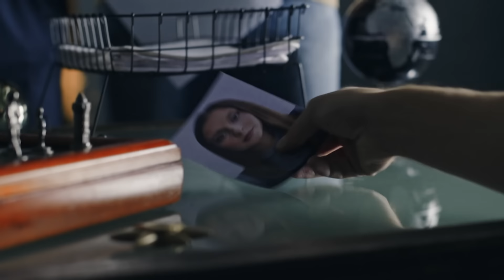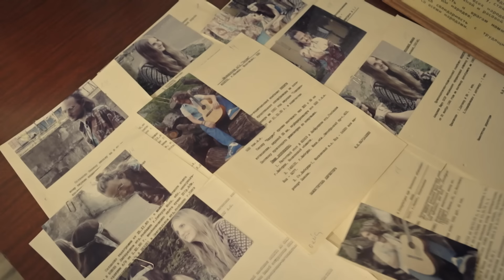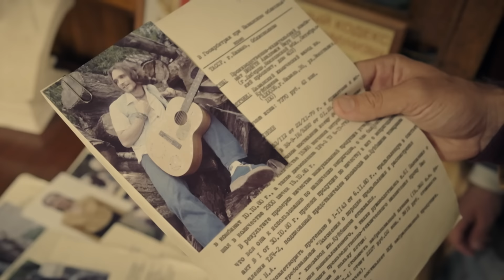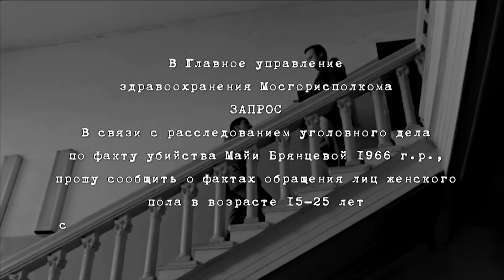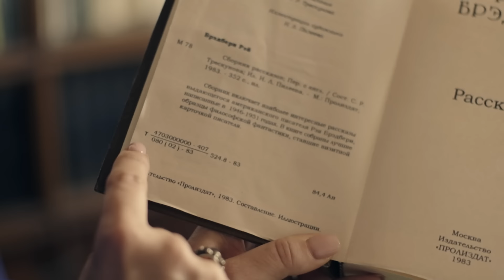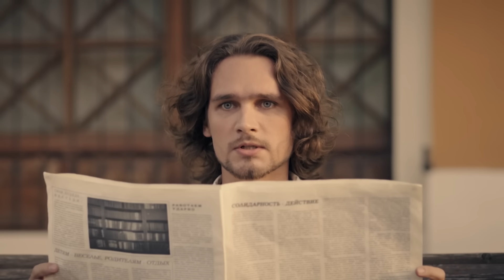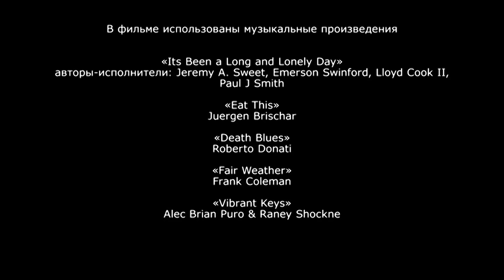КЛАССНЫЙ ДЕТЕКТИВ! ТЕЛО ДЕВУШКИ НА СВАЛКЕ ВЕДЁТ К УБИЙСТВАМ В СССР! ЖЕНСКАЯ ВЕРСИЯ. ЧИСТИЛЬЩИК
На мусорной свалке найдено тело девушки. Похожее дело было у Таниного деда в 1983 году, когда на пустыре нашли тело девушки-хиппи Майи Брянцевой. На лбу Майи кровью был нарисован знак пацифик. Чтобы найти убийцу, советскому офицеру Васильеву пришлось внедриться в среду неформалов.

Детектив.
В ролях: Софья Ардова, Галина Сазонова, Алексей Демидов и др.